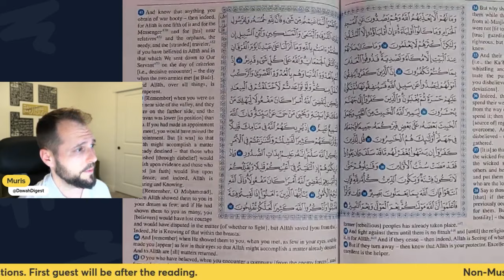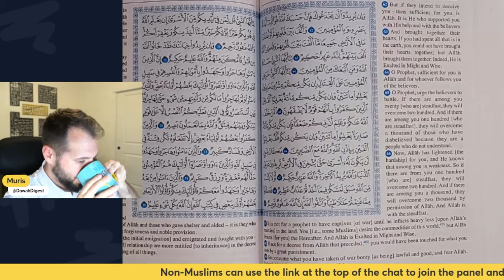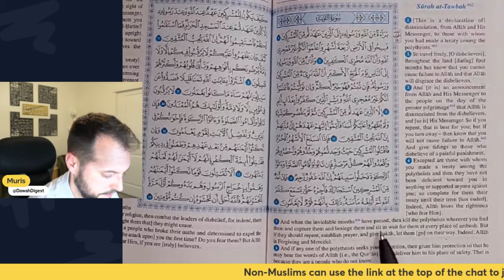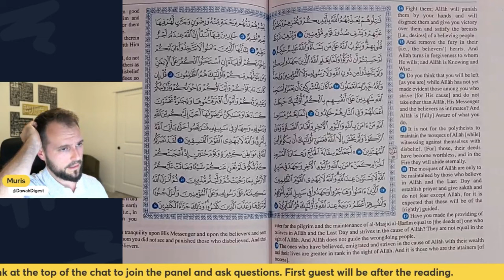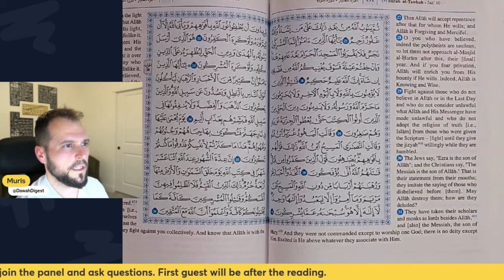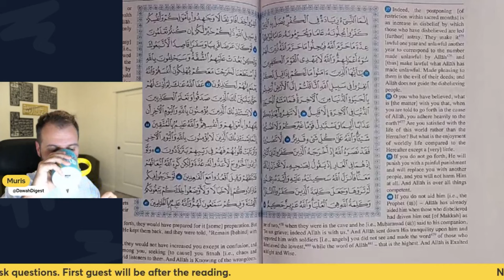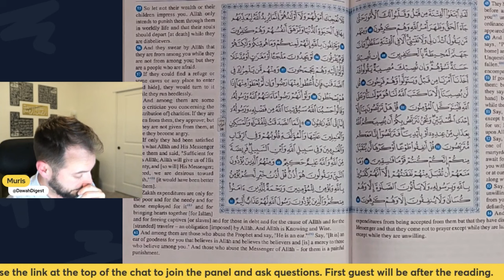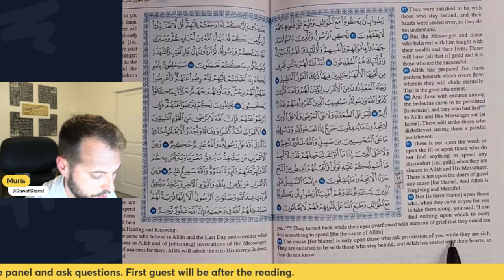Reading Quran in English | Ramadan 2024 | Juz 10 of 30